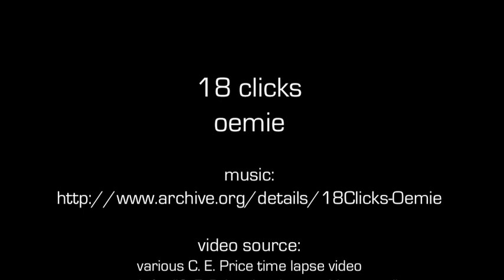18 clicks - oemie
This one is a little unusual. It is based around an 18 beat cycle, comprised of 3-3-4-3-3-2 beat pairs. This gives it a very busy 'jungle' feel. Meanwhile, the scale and key is a bit unusual as well, giving it a weird melancholy, ethereal feel.

Despite that oddness, I reckon it is pretty easy on the ear, and reminds me a bit of London Elektricity or some of Moby's stuff (though that may just be the piano... )

The source of the video is a series of time lapse videos by C. E. Price on archive.org. Search for "C. E. Price time-lapse widescreen" in the Moving Images section on archive.org